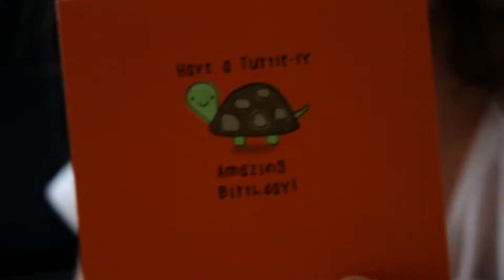83. THE BIG 22